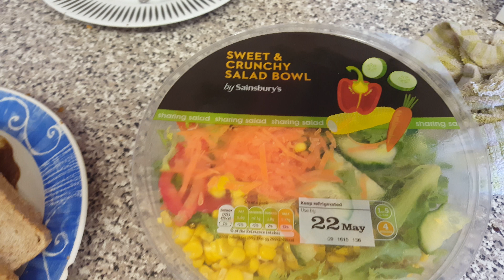Slimfast dieting day 504. Vlog1024. Dinner.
Slimfast dieting day 504. Vlog1024. Dinner. Recorded on Sunday 21st May 2017.